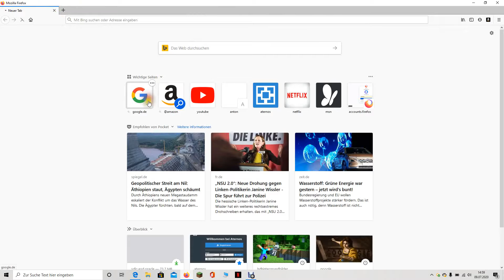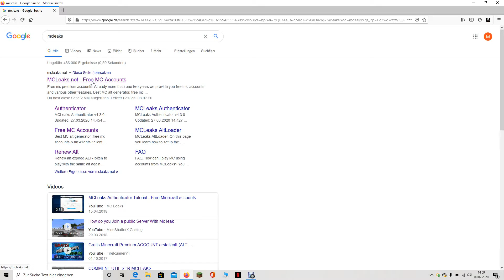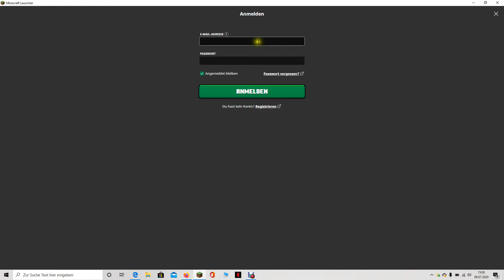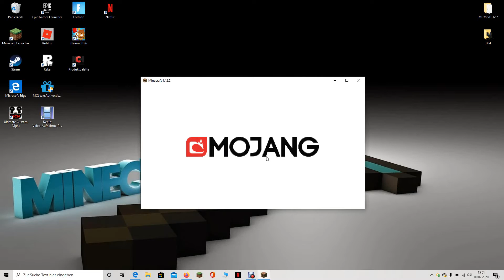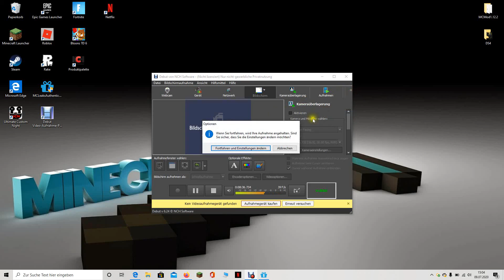Kannst du dich nicht mehr in Minecraft Anmelden die Lösung!!! (Tutorial)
3. Habe ausversehen die Aufnahme beendet, egal das Video war sowieso schon fertig.